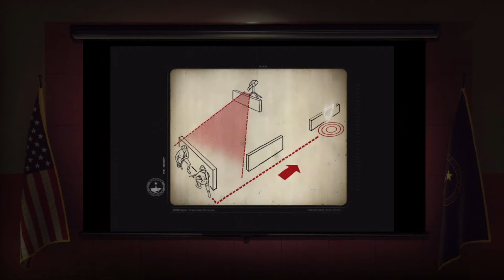Геймпад DEXP G-5 в The Bureau XCOM Declassified/Gamepad DEXP G-5 in The Bureau XCOM Declassified